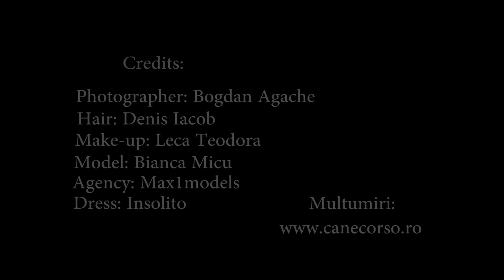Teaser Bianca Micu